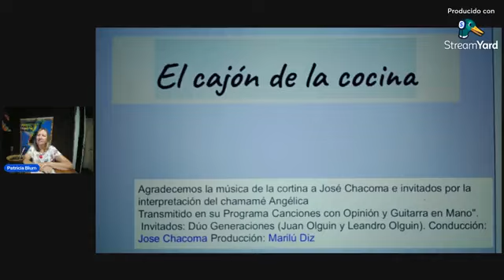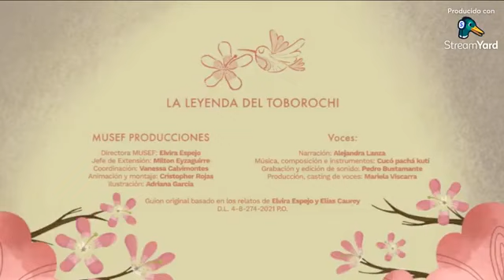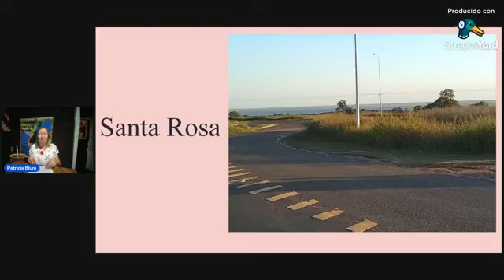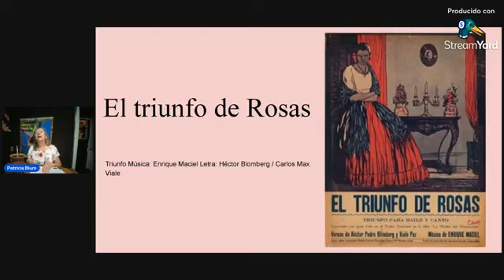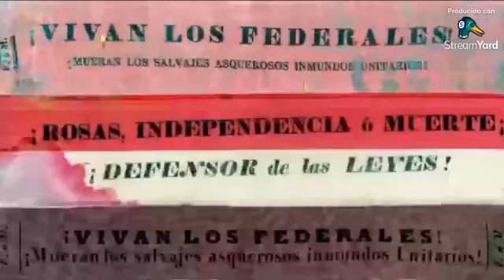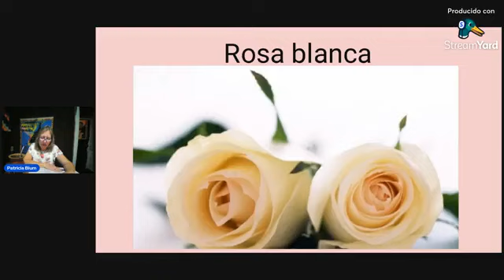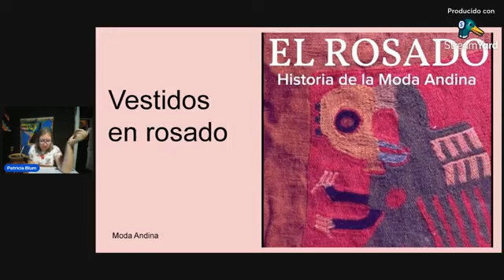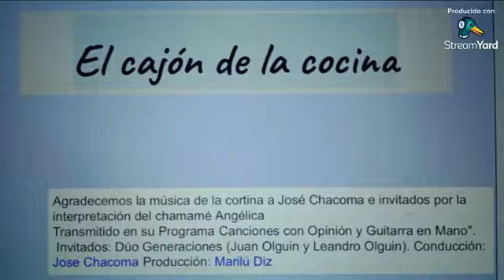El Cajón de la Cocina - Programa N° 36 - "Rosa" (2024)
Conducción y Producción: Patricia Blum
Operación técnica y puesta al aire: Pablo Nápoli
Redes: Marilú Diz
Asesoramiento: José Chacoma